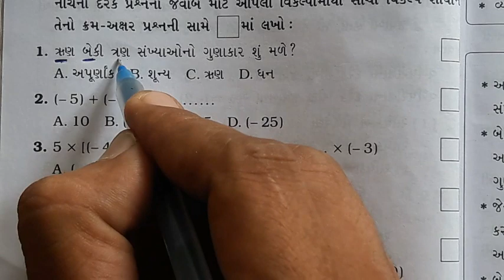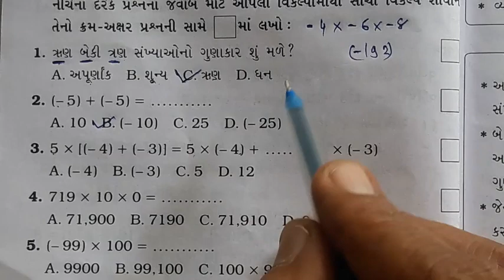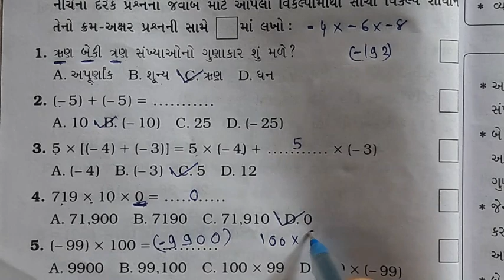std 7 maths ch 1 | Dhoran 7 ganit Prakaran 1 | ધોરણ 7 ગણિત પ્રકરણ 1 29 May 2022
4)